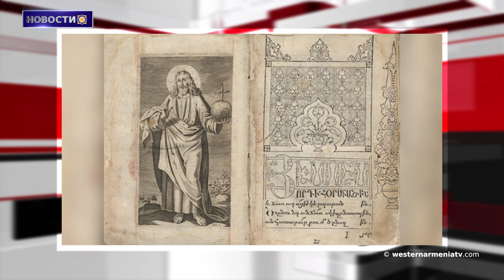Андраник Зоравар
1. Сыны Западной Армении: Вардан Атаджанян
2. Армянин Айнтапа по стопам предков
4. Андраник Зоравар
5. Богатая история армян в Нидерландах и Бельгии
6. Мы и наши таги
7. Скульптур, установленных на улице Андраника в Степанакерте, больше нет